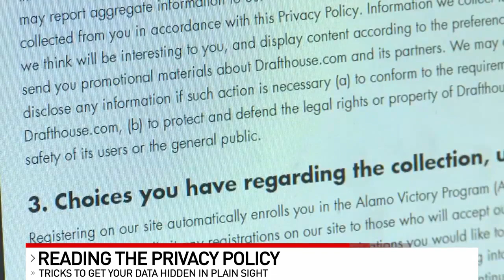Reading the privacy policy: Tricks to get your data in plain sight